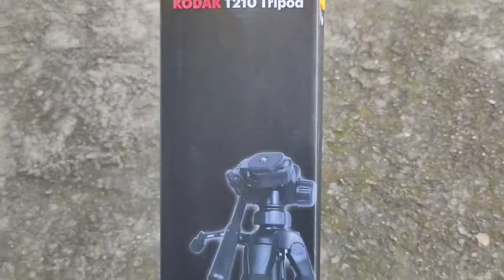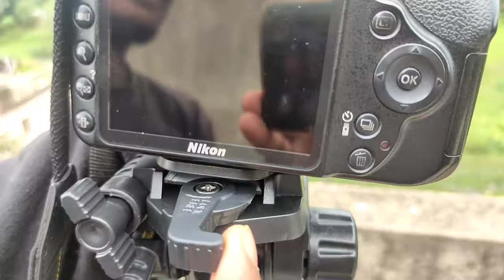Dslr and mobile tripod | best mobile tripod || Dslr and mobile gimbal | mahuadanr video|ekka vlogger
Dslr and mobile tripod | best mobile tripod || Dslr and mobile gimbal // best tripod